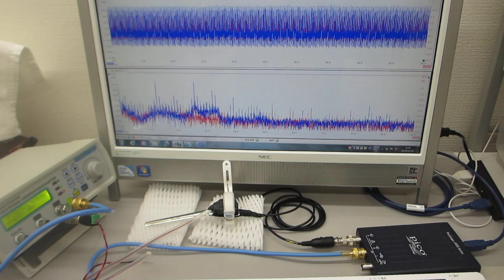超音波発振制御プローブの製造技術（超音波伝搬特性テスト）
この動画は

５００Ｈｚから１００ＭＨｚの超音波伝搬状態を制御可能にする

　２０Ｗ以下の超音波出力で、３０００リッターの水槽でも、

　非線形特性
　応答特性

１）時系列データに関して、

２）超音波発振による、発振部が発振による影響を

３）発振と対象物（洗浄物、洗浄液、水槽・・）の相互作用を

４）超音波の利用（洗浄・加工・攪拌・・）に関して